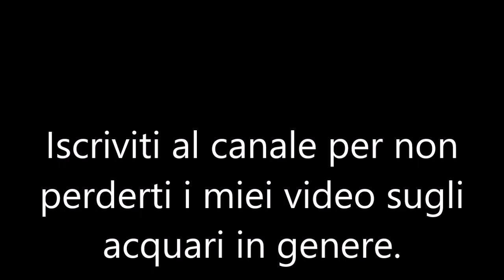Top 10 Anemoni di mare più belli 🐠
Stavolta il video riguarda le attinie che spesso si vedono dentro le nostre vasche marine, che siano tropicali oppure mediterranee ecco alcuni esempi di questi bellissimi anemoni di mare.
Buona visione Paolo.